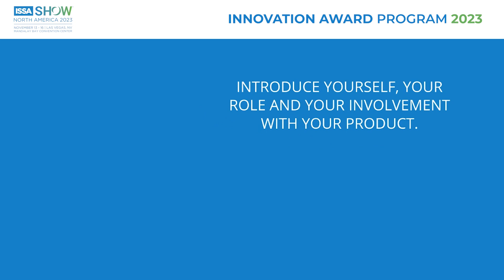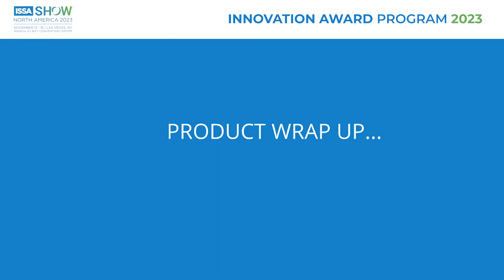ISSA Show 2023 Innovation Interview Series - Vince Malone with Smart Impact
We hear from attendees each year that seeing innovations in the cleaning industry is one of the top 3 reasons to return each year. Back by popular demand is our Innovation Award Program, where your expertise matters and your votes count.

Nominated Company: Smart Impact